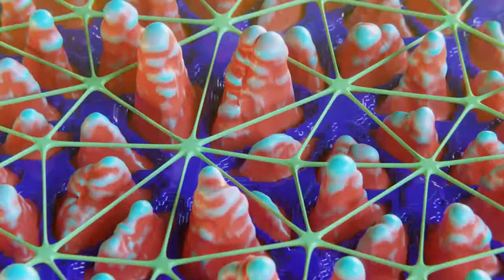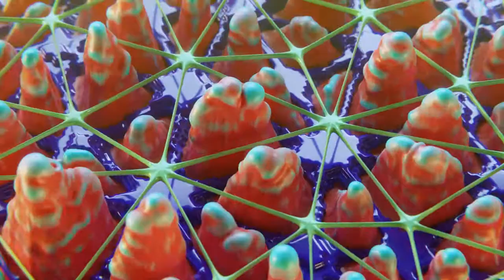VJ Loop animation 2020 | 57th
Hello jee :)
                            •´¯`•»   𝗖𝗢𝗡𝗡𝗘𝗖𝗧 𝗨𝗦   «•´¯`•
♥ 𝗠𝗼𝘀𝘁 𝒍𝒐𝒗𝒆𝒂𝒃𝒍𝒆 𝘁𝗵𝗶𝗻𝗴 𝗶𝘀 𝗼𝘂𝗿 𝗙𝗘𝗘𝗗𝗕𝗔𝗖𝗞 😊 ♥
vj Visual eye,
vj loop 1080p visual eye animation 2020,
premiere Pro,
vj loops 2020 new,
vj loops 2021,
vj loops 2021 new,
vj loops 2022 new,
vj loops hd 1080p 2022,
vj loops new eye,
vj loops gif,
vj loops animation,
vj loop after effects,
vj loop after effects tutorial,
vj loop background,
vj loop background 4k,
vj loop beat,
vj loop beeple,
create vj loop after effects,
vj colour loops,
cinema 4d vj loops,
create vj loops,
edm vj loops free,
vj loops electronica,
vj loops eyes,
vj loop footage,
vj graphic loops,
vj loops geometric,
vj loop - motion graphics,
gold vj loop,
vj loop - motion graphics free,
god vj loops,
vj loops in blender,
vj loops intro,
jungle vj loops,
vj loops light,
vj loops led,
new led vj loop,
vj loops motion,
vj loops music,
vj loops meaning,
mandala vj loops,
make vj loops,
vj loops new 2020,
vj loops nature,
vj loops night,
new 4k vj loops 2020,
vj loops pack,
vj loops smoke,
vj loops space,
vj loops speakers,
vj loops shapes,
vj loops sad,
vj loops trap,
vj loops trippy,
vj loops tropical palm tree,
vj loops template,
vj loop tunnel,
vj loop tutorial cinema 4d,
vj loops visuals,
vj loops video,
vj loops vaporwave,
loops visuales para vj,
vj loops wedding,
vj loops weed,
vj loops white,
vj loops blanco y negro,
vj loops 1080p,
vj loops 128 bpm,
free vj loops 2019,
vj loops 4k 2020,
vj loops 3d,
3d vj loops free,
vj loops 4k,
vj loop 4k 2020,
vj loop 4k dj,
vj loop 4k new,
vj loop 4k free,
4k vj loops,
4k vj loops glowing neon light,
4k vj loops free,
vj loops 80s,
8k vj loops